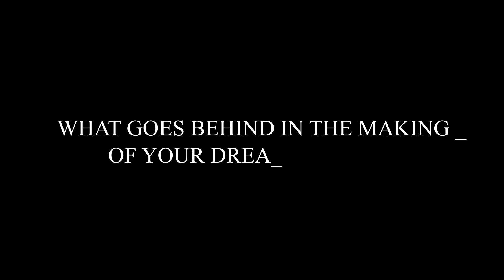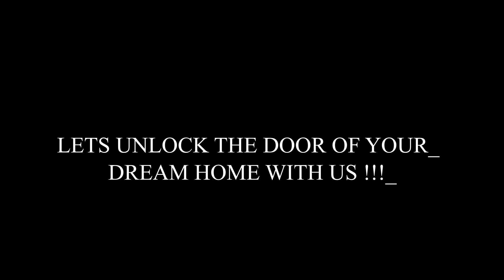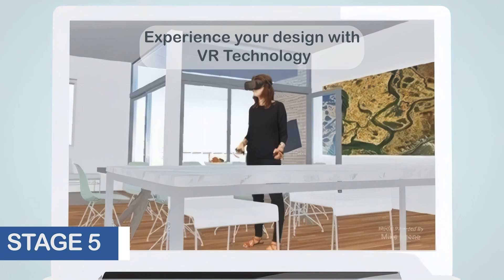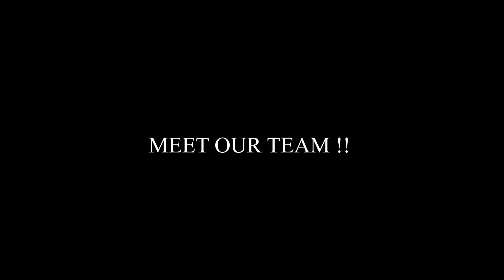Gyankamal Home Kraft | Launch Event Teaser | 12th February'23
It's finally here! 🎉 We're thrilled to announce the official launch of Gyankamal Home Kraft Pvt. Ltd. on 12th February 2023.
A step up in the field of Architecture & Interior Design field, A brand new venture by an amazing team of young architects.
Let's make waves together!✨✨.